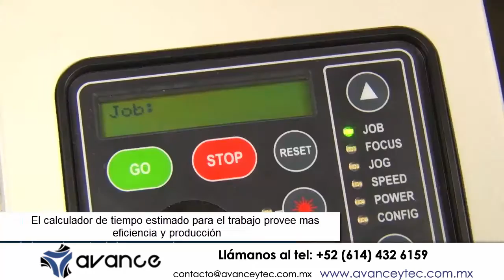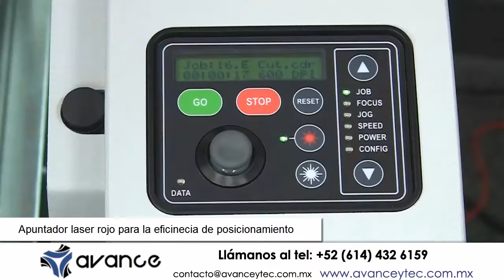Grabadora láser Epilog Fusion M2 corta y graba en una amplia variedad de materiales.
Descripción

Al diseñar un chasis completamente de acero que es
capaz de soportar los más rápidos movimientos del
cabezal del láser, hemos mejorado nuestro sistema de
control de movimiento, la calidad de corte e incluso,
nuestra velocidad de grabado

 Área de grabado de 32" x 20" o 40" x 28"
 Nuestro nuevo estándar para el diseño de control de movimiento
 Mejores cortes de bordes pulidos con calor
 Nuestras más altas velocidades de grabado y corte
 Gran puerta de visualización con luz LED
 Opciones de cámara y doble fuente (fibra y CO2) disponibles.